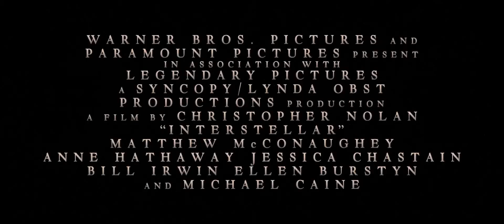Interstellar Official Trailer #2 FULL HD Cinescondite 3 2